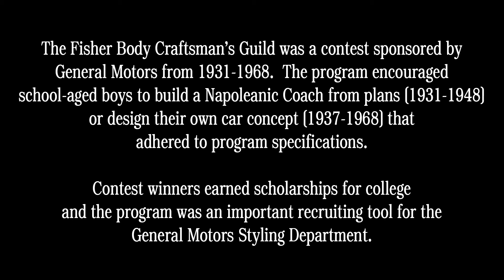FBCG Hornyak 1960 Age 18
The featured item is a part of the AACA Library & Research Center's collection of hand made Fisher Body Craftsman's Guild model cars. The program encouraged school-aged boys to build a Napoleanic Coach from plans (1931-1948) or design their own car concept (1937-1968) that adhered to program specifications.  Contest winners earned scholarships for college and the program was an important recruiting tool for the General Motors Styling Department.